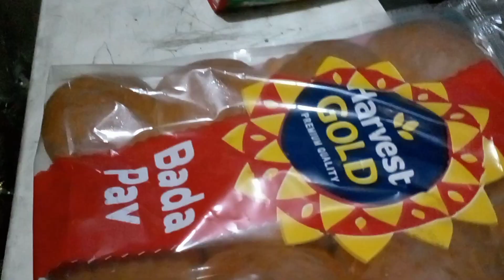चलो आज बन ही गया मेरा फ़ेवरेट नाश्ता😋🤗 || कृपया लाइक करें एवं सब्सक्राईब करे